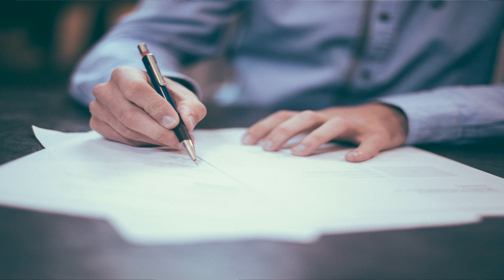Combien de temps pour devenir un expert dans son domaine?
🤝Ajoute moi sur Instagram : @Fitnessmith

Lisez mon courrier du matin avec mes essais/erreurs dans le but de vous aider et pour vous faire progresser, c'est

Combien de temps faut-il pour devenir un expert dans son domaine? Théo répond à vos questions.